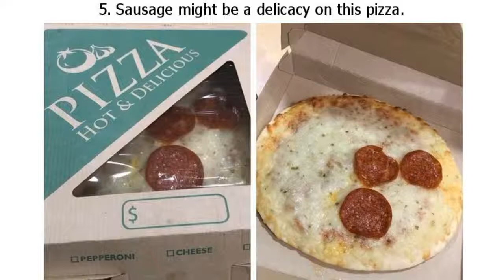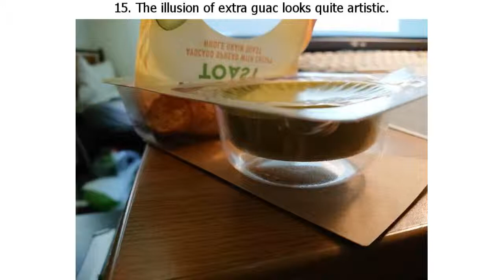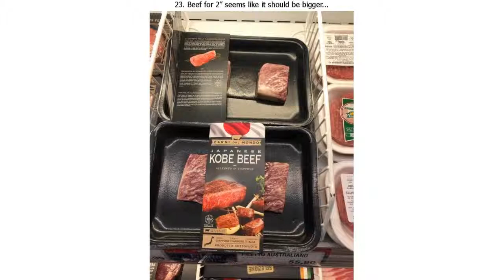20+ Evil Packaging Designs That Are a Crime Against Humanity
20+ Evil Packaging Designs That Are a Crime Against Humanity

Package designers are so creative, they’re always inventing new tricks to make packages look bigger, thicker, and prettier. Sometimes opening a box of cookies can be quite disappointing, especially if you get half as many as the packaging suggested. Despite this, we can’t help but admire the creativity of these marketers.